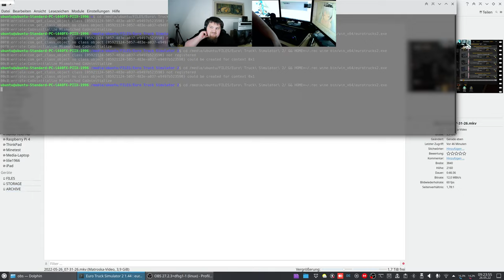Let´s Play ETS2 - Euro Truck Simulator 2 #044